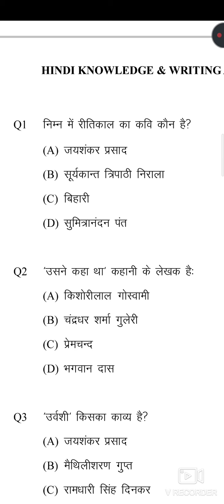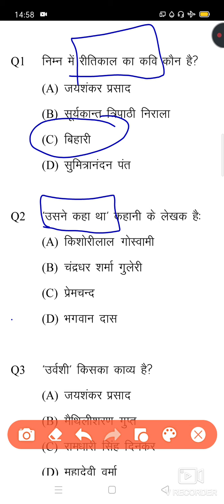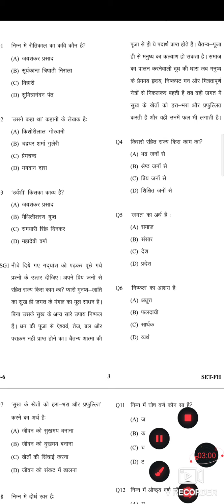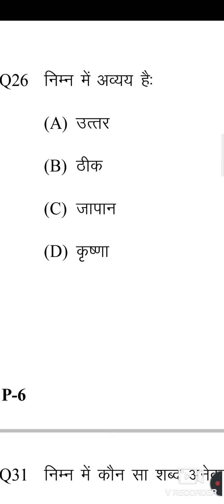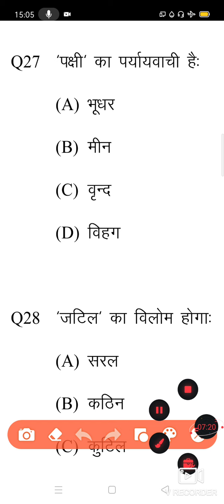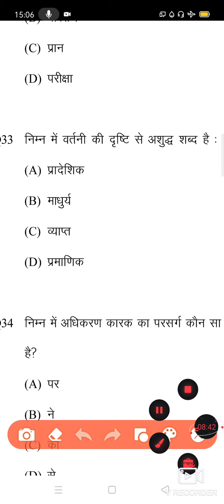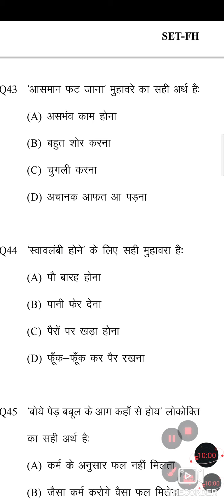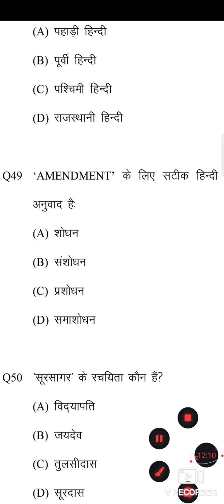Hindi paper 02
Arpit SIR